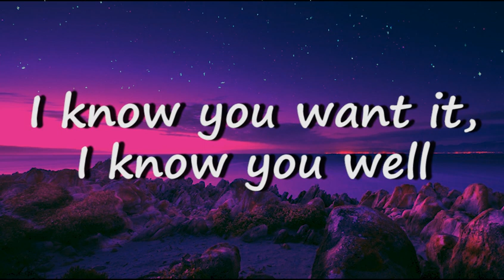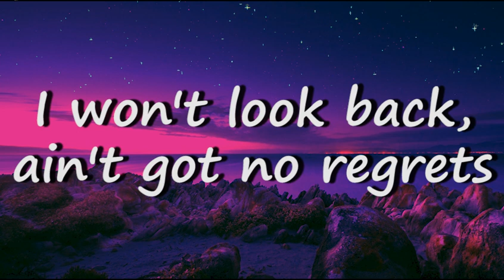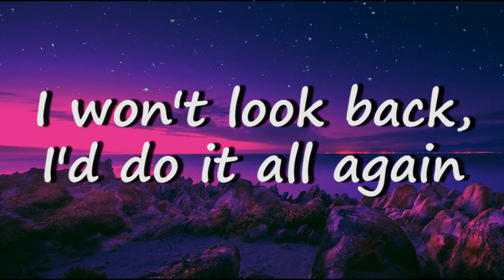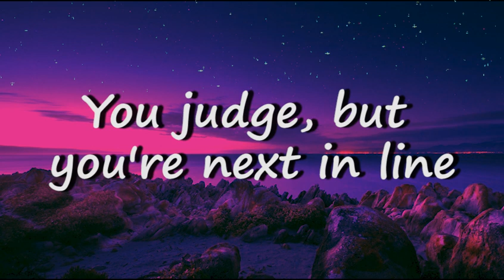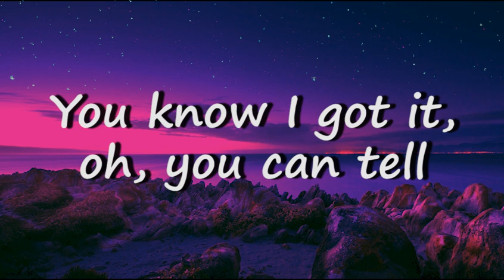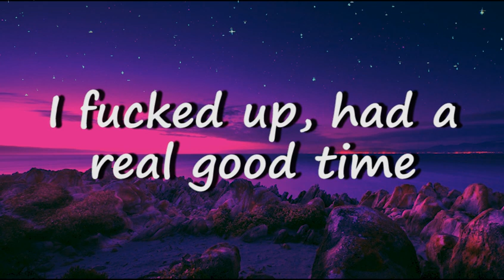I'm Not Sorry (lyrics)-Hardwell, Mike Williams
lyrics

I fucked up, had a real good time
And I'm not sorry, I'm not sorry
You judge, but you're next in line
I know you want it, I know you well
You know I got it, oh, you can tell
I won't look back, ain't got no regrets
I won't look back, I'd do it all again